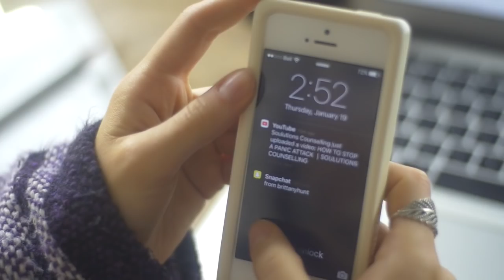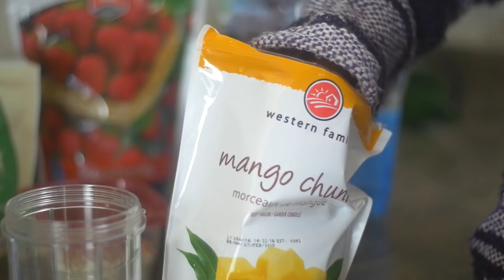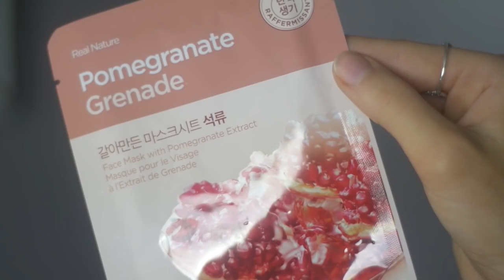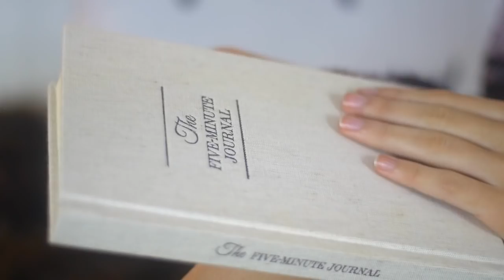NIGHT ROUTINE │ DARBY WHITING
Hey loves,
Are you having troubles sleeping, feeling anxious, or just need some quality time to yourself? Well here is my night routine that has helped me in so many ways. It has brought me into deeper sleeps, it has helped with my anxiety and it simply feels good to have a set routine to relax the mind and body before bed.

FILMED BY SHELBY WILSON
Shelby's instagram: shelbytwilson

MY FAV SLEEP HYPNOSIS'